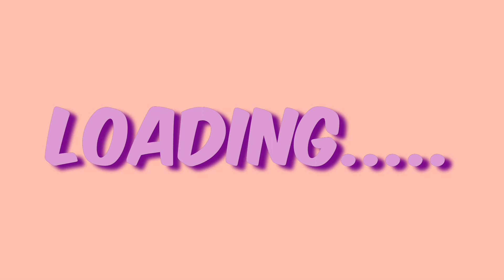THINGS TO NOT TO SAY TO A DWARF/ LITTLE PERSON | LIFE OF WILDINE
Hey Wild Gang 🥳,
In today’s video I will be talking to you about how to approach someone who has dwarfism respectfully . I hope you enjoy the video!